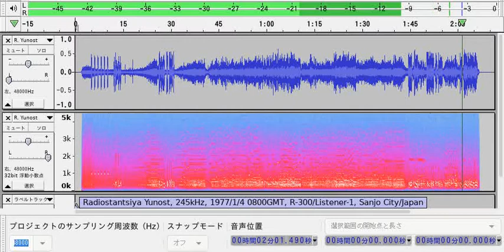Radiostantsiya Yunost (1977)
Date: Jan 4 1977, Time: 0800UTC
Freq.: 245kHz
Received at: Sanjo city, Niigata, Japan
Receiver: TRIO R-300
Antenna: RAK Listener-1